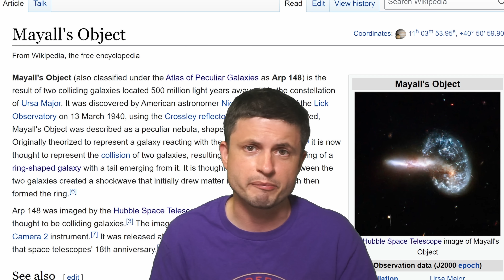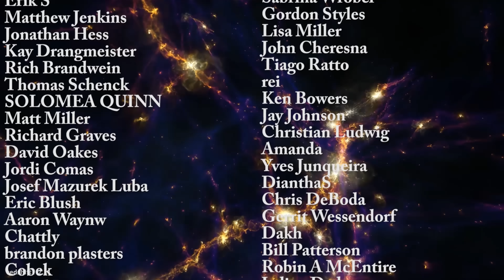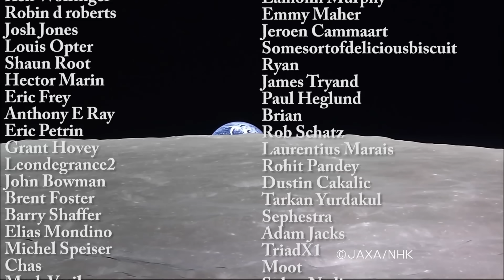Ring Galaxies, Strangest and Rarest in the Universe, Explained...Except For One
Classic Mars design is on Amazon

Hello and welcome! My name is Anton and in this video, we will talk about the mysterious Ring galaxies and what we've learned about them so far

Images/Videos:
ESA/Hubble & NASA